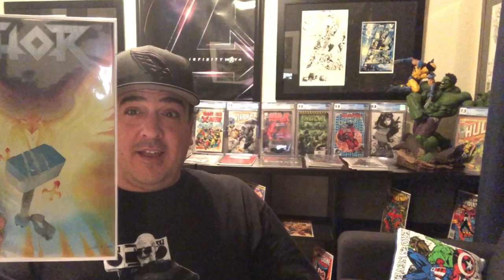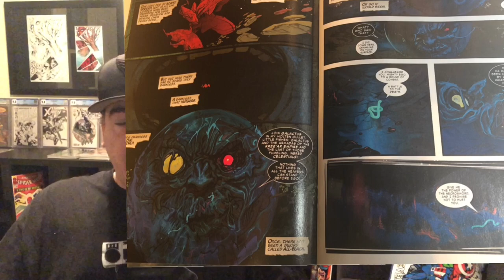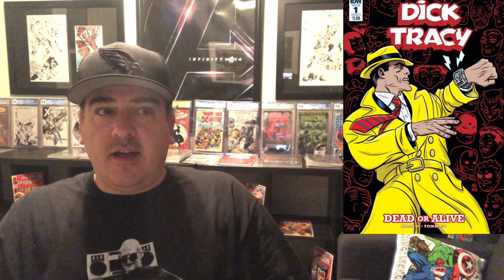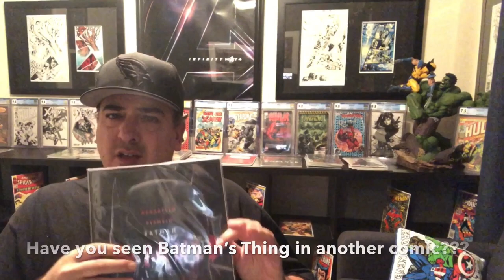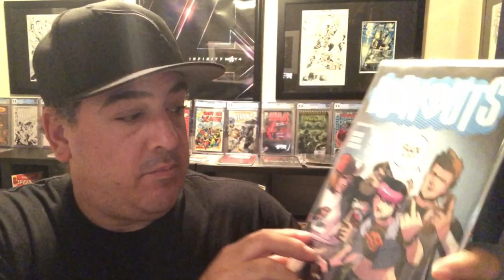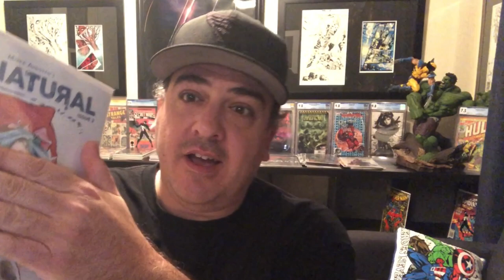BREAKING NEWS "MAJOR COMIC BOOK CONSPIRACY" 9/19/18 CONTROVERSIAL RECALLS? DICK'S IN COMICS?!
Every major comic book publisher involved as well as the President and Pop Culture.  What is happening to comics?  To much evidence is piling up.  Possible recalls on comics.  What in the world is happening to my beloved comic book industry???  Let's find an answer to this madness.  Thanks